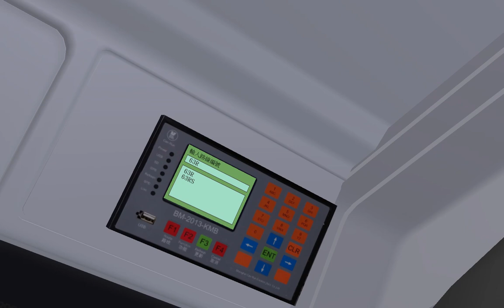OMSI 2 KMB 63R 大埔墟站- 林村許願樹 特別班次 (不經：大埔超級城,太和）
ATH 2022 BY ME (UGLY VER)
──路綫資料──
九巴63R線
新界特別巴士路線63R，由九巴營辦，來往大埔墟站及林村許願樹，途經港鐵太和站及吐露港公路。
每年農曆新年「香港許願節」期間、林村許願樹舉行大型盆菜宴、打醮等指定大型活動時提供服務的特別路線63R，以特快穿梭巴士模式疏導參與活動的遊客，減輕64K線繁重壓力。

縱是大埔區區內路線，63R卻使用了屯門及元朗區的6字頭編號，未能反映路線服務地區。

歷史
每年新春佳節，大批市民到林村許願樹拋寶牒祈福，祈求來年事事順遂。唯一服務林村的專營巴士路線64K，每逢農曆新年假期例必增設特別短途班次來往大埔墟鐵路站及林村許願樹，依循64K線常規定線行駛至林錦公路「放馬莆（林村許願樹）」巴士站。

為改善林村許願樹一帶於農曆新年期間的交通擠塞問題，該特別短途班次於2012年獲獨立編號為63R，並改經吐露港公路與大埔太和路往返林錦公路交匯處及寶雅路，而不經大埔公路 – 大窩段，在1月23日至25日及1月28日至29日期間服務[1][2][3][4]。2015年一度取消農曆新年後首個星期六、日的服務，2016年再次提供該兩天服務，至2017年又再次取消。

自2017年起，若林村放馬莆舉行大型活動，九巴也會增闢63R線，不再局限於新春期間服務。林村鄉於2017年12月初舉行十年一度太平清醮，63R線曾於正醮當日提供特別服務[5]。2018年2月3日林村舉行大型盆菜宴，63R線亦有提供服務。

2018年農曆新年首週，63R線增設平日服務，並再次恢復新年後首個星期六、日的服務，同時往林村許願樹方向加停大埔太和路「大埔超級城」站。2019年農曆新年，往大埔墟站方向加停林錦公路「坑下甫」站。

2020年農曆新年年初一至四（1月25日至1月28日），63R線增設特別班次經廣福邨直達林村許願樹，並增設與72X、73X、74X、75X及271線的$1轉乘優惠。[6]

受新型冠狀病毒疫情影響，2021年及2022年的林村許願節取消，此路線連續兩年未有提供服務。

過往路線資料
此路線之歷年服務時間及班次、收費以及行車路線資料，詳列於本條目之「過往路線資料」子頁面。

服務時間及班次
2020年
1月25日至28日（年初一至四）[7][8]
由大埔墟站開出：08:00 - 17:30（10至30分鐘一班）
由林村許願樹開出：09:30 - 19:00（15至30分鐘一班）
由大埔墟站開出經廣福邨特別班次：09:00 - 16:00
2月1日、2日、8日及9日[7][8]
1月29日至31日、2月3日至7日[7][8]
由大埔墟站開出：08:30 - 17:30（15至30分鐘一班）
由林村許願樹開出：09:30 - 18:30（15至30分鐘一班）
此路線提供到站時間預報服務。
──地圖──
NT.E V2.2-3 WITH 63R
THX
JASON NG
NT.E
LINK:N/A

──路綫──
路線: KMB 63R

方向:大埔墟站
往 特別班次
林村許願樹

HOF:63R
LINK:N/A

───巴士資料───
巴士型號:
Dennis Enviro 500 Hybrid
車隊編號:
九巴 TA2344 (ATH1)
LINK:N/A
引擎:
Cummins ISB6.7E6 280B (EURO 6)

1.本人非老手,駕駛技術. ,
                    敬請原諒。
感謝大家既支持